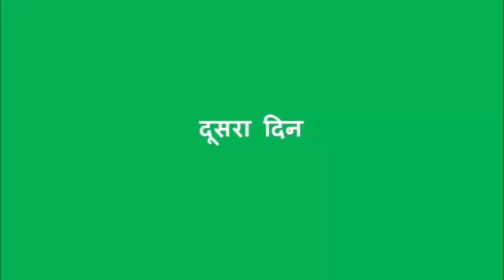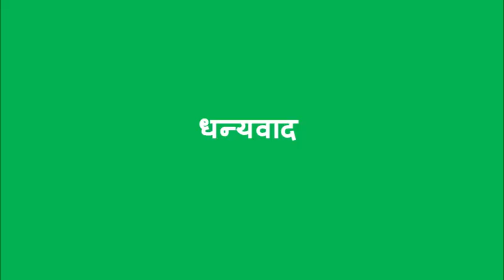बीजामृत से बीज उपचार (Beejamrit Se Beej Upchaar)